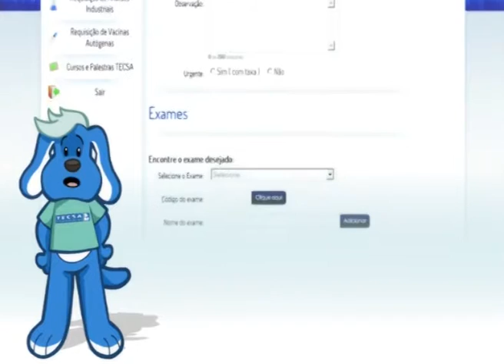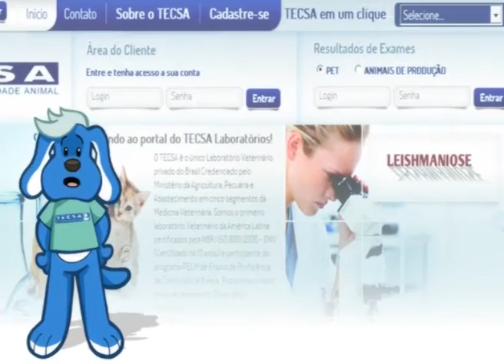VEJA COMO CADASTRAR EXAMES PELO SITE!